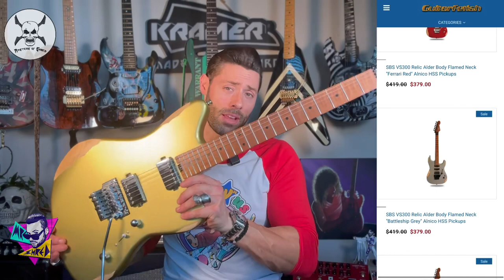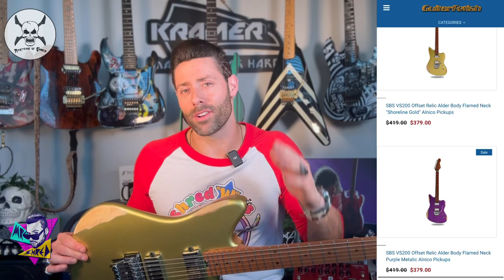🔥This guitar is the ULTIMATE DEAL! 🤯 $379 Steve Brown Sound Guitar! 🎸🎸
🔥Our fellow Brother in Shred, the Melodic Rock Shred Master, Steve Brown , recently debuted his NEW line of guitars, 𝙎𝙏𝙀𝙑𝙀 𝘽𝙍𝙊𝙒𝙉 𝙎𝙊𝙐𝙉𝘿, and we couldn’t be more impressed! 🤯

We were able to get our hands on a Shorline Gold 𝗩𝗦𝟮𝟬𝟬 offset model and it did not disappoint!

🔥Here’s what you get for only $379:

Body- Solid 3 Piece ALDER

Neck- Solid Flamed Maple with "Roasted" finish and rounded edges

Tremolo- Genuine Floyd Rose locking Vibrato System

Frets- 22 Medium Jumbo Nickel Silver

Bridge Pickup: SBS 338 "Arena Power" 14.5K Alnico V Humbucker Kwikplug Compatible

Neck Pickup: SBS 339 "Arena Power" 12.4K Alnico V Pickup Kwikplug Compatible

Electronics: Coil Tap for Bridge, treble Bleed Circuit.

Tuners- Sealed Die Cast 14:1

Depth at 1st Fret- 0.75"

Depth at Heel- 1.05"